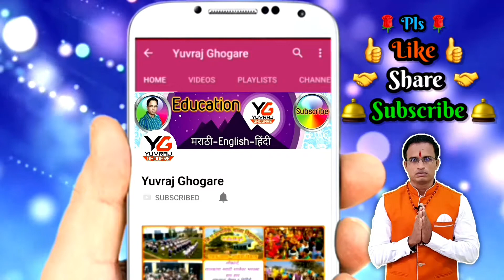colours name in english | colours for kids | learn colours name with pictures | colours video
colours name in english with spelling
Red
Yallow
blue
green
Black
White
Pink
Orange
Violet
Purple
Brown
Grey
Golden

 🌹🎞 व्हिडीओ निर्मिती 🎞🌹
📽 श्री युवराज लक्ष्मण घोगरे 📽
जि.प.प्राथ.शाळा विठ्ठलवाडी,ता.दौंड,जि.पुणे